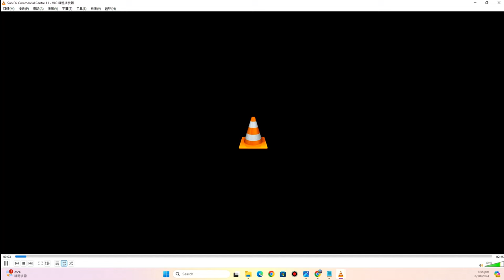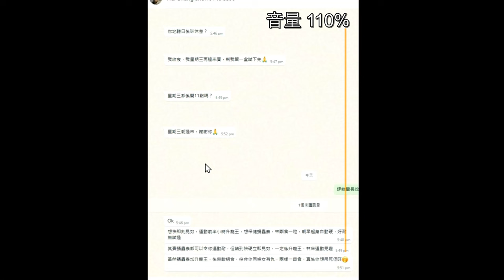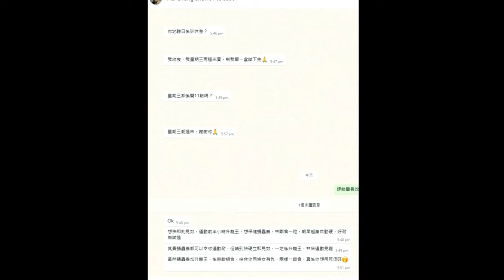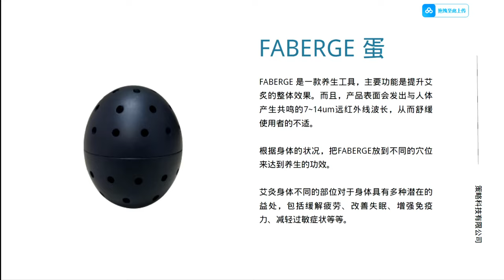啤梨頻道 20241002 P5 靚女欣欣踩場「啤梨晚報」介級新加玻最新科研美容、保健產品！沒有醜女只有懶女睇吓靚女嘉賓就明白其道理！/不能改善人類生活的科技便是偽科技！